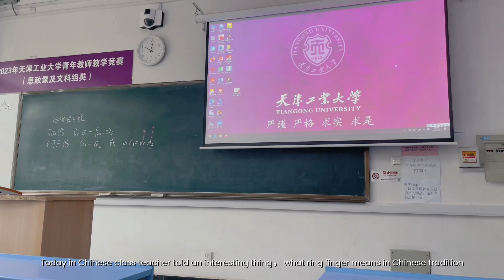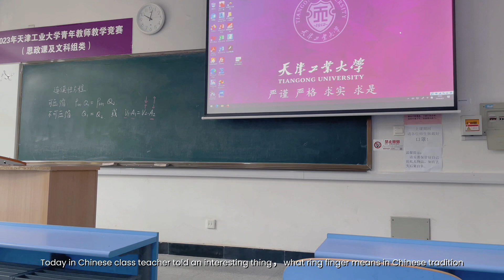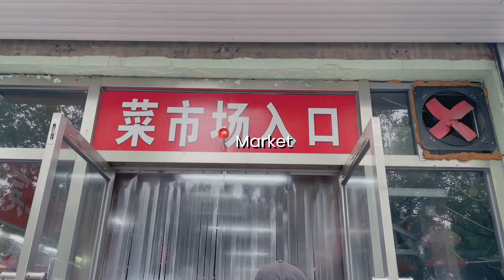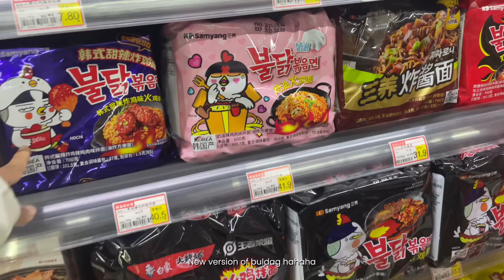Vlog| just a random day at home，classdays，market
Socials
ins：xiaoanhere
BGM🎶

[ᴅᴀɴɪ.ʜᴢ] NewJeans - Supernatural (ver. lo-fi) 1 HOUR LOOP
   • [ᴅᴀɴɪ.ʜᴢ] NewJeans - S...

🎈Song : Daystar - Tea time /    • ✨ 샛별 - ☕Tea time🍰✨(Roy...

[ᴅᴀɴɪ.ʜᴢ] 공부할 때 듣기 좋은 케이팝 로파이 플리ㅣ𝑲𝑷𝑶𝑷 𝑳𝑶𝑭𝑰 𝒑𝒍𝒂𝒚𝒍𝒊𝒔𝒕 (𝒔𝒕𝒖𝒅𝒚/𝒄𝒉𝒊𝒍𝒍)
   • [ᴅᴀɴɪ.ʜᴢ] 공부할 때 듣기 좋은 ...